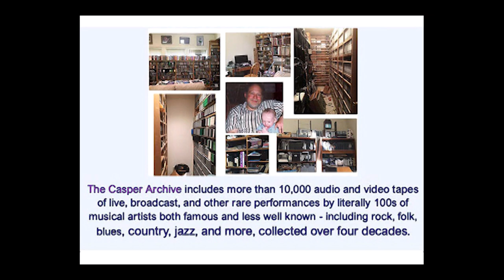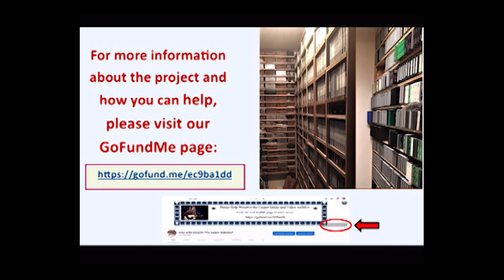Bob Dylan Tight Connection to My Heart June 2, 1990, National Arts Centre, Ottawa, Canada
This June 1990 performance of Tight Connection, from his 1985 album Empire Burlesque, is one of just 14 occasions when Dylan has performed the song onstage.

Another performance from the Beacon Theatre, NYC, October 19, 1990, is also available here in The Casper Collection.

Unfortunately the combination of an early 8mm camcorder and Dylan's tendency, it seems, to prefer being backlit back then vs. standing in the spotlight, means his face is rarely clearly visible in this recording.

However, his legs provide plenty of passionate expression all on their own -  especially toward the end of the performance!